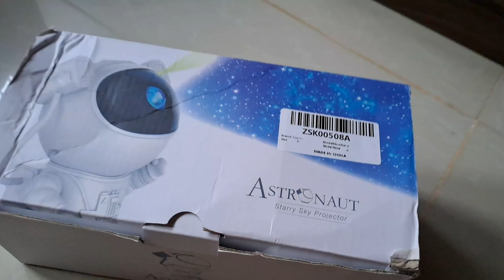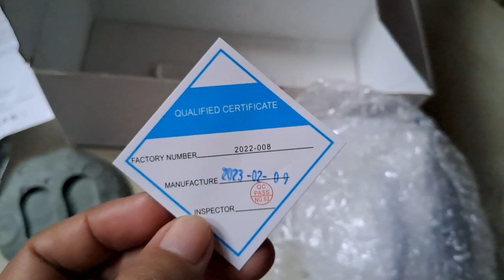UNBOXING ASTRONAUT STARRY SKY PROJECTOR | TANSS MIX VLOGS